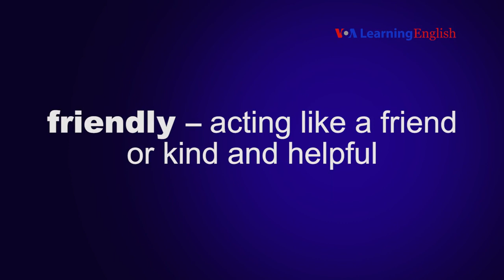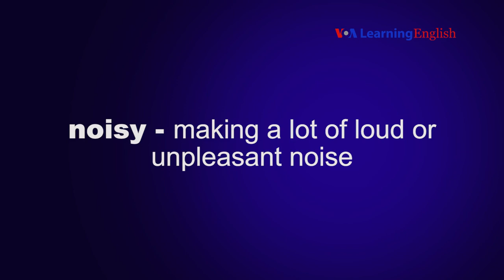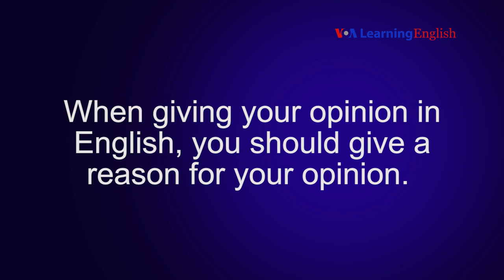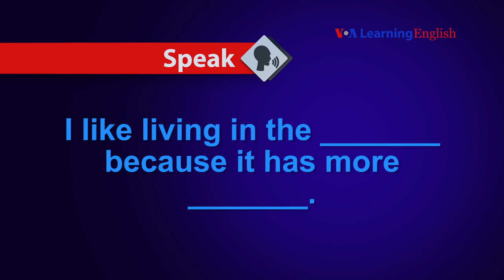➡️ Let's Learn English ★ Speaking Practice 👈 (Lesson 37)